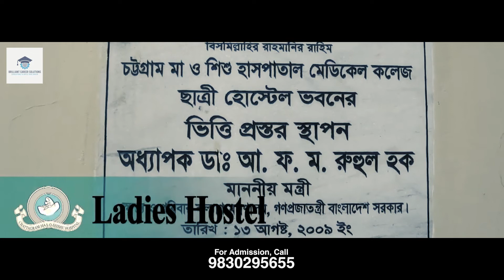Chattogram Maa-O-Shishu Hospital | Chittagong | Medical Colleges in Bangladesh | MBBS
Chattogram Maa-O-Shishu Hospital Medical College is a private medical school in Bangladesh, established in 2005. It is located in Agrabad, Chattogram. It offers a five-year course of study leading to a Bachelor of Medicine, Bachelor of Surgery degree.